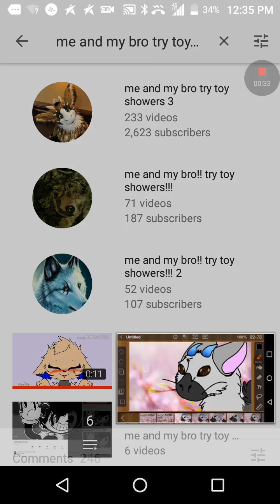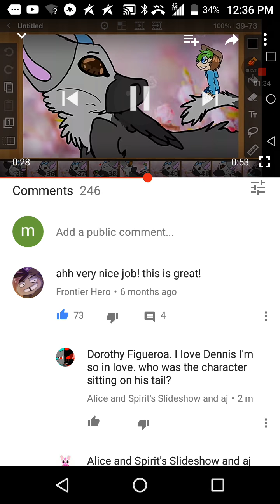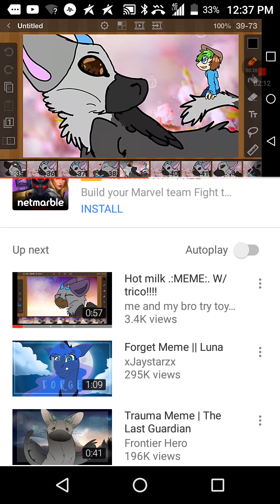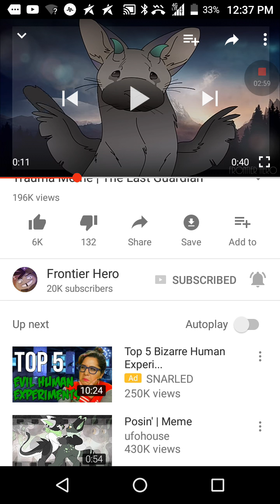Frontier hero. Commented on my mom's old channel!!?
I did the drawing for her because she wanted to know what it be like if she had a channel. And i know it was from 6 months ago. Yea.